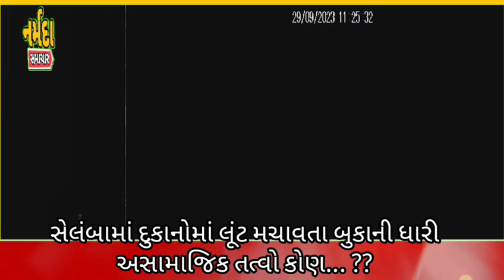સેલંબામાં દુકાનોમાં લૂંટ ચલાવતા બુકાની ધારી અસામાજિક તત્વો કોણ. ... ?! CCTV વીડિયો સામે આવ્યા